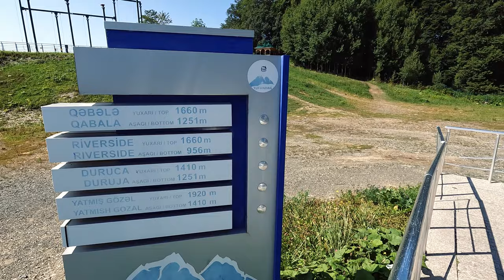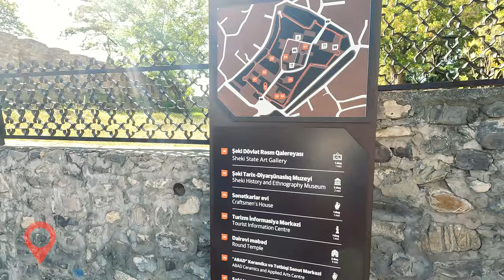The most beautiful hill station in Azerbaijan 🇦🇿 | winery visit - travel vlog